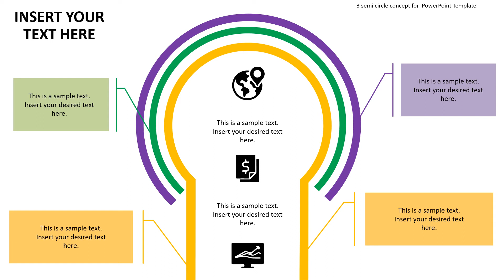Process flow chart template slide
business process template, powerpoint process flow template, process and procedure template, process flow chart template, process flow diagram template, process flow template, process improvement template, process template